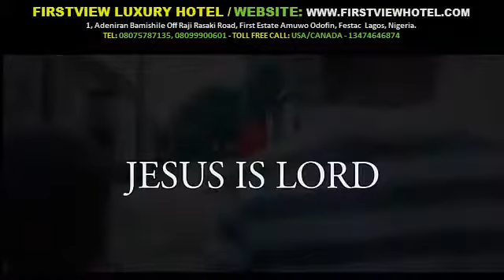THE MESS Mark Angel Comedy Episode 34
We are in support of Mack Angel Comedy Show and we are one of there biggest fans. Feel Free Relax and Get entertained.